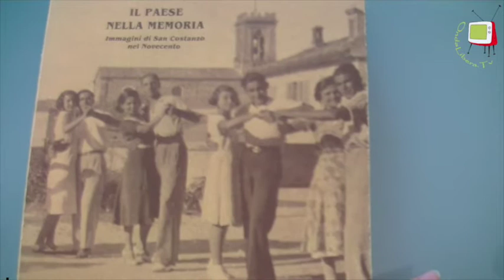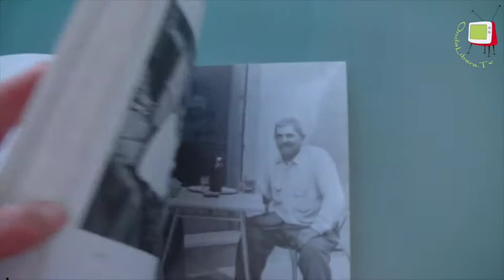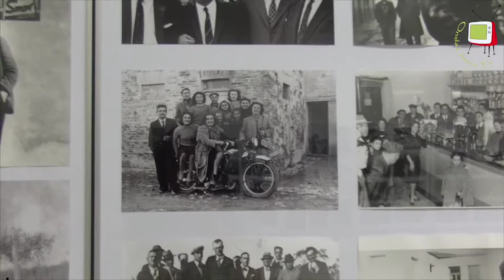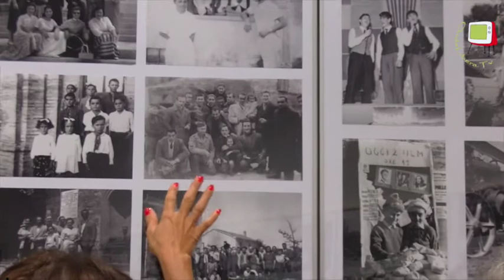San Costanzo (PU) – Un paese in bianco e nero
“Un paese in bianco e nero” è la mostra di foto d’epoca inaugurata a Palazzo Cassi di San Costanzo (PU), che ha come soggetto le persone del luogo. Paolo Alfieri, curatore della mostra, parla di quella che per lui è prima di tutto una passione: la fotografia.
Le foto presentate risalgono agli anni 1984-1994, raccolte poi in volume e quindi esposte nel 1994 per la prima volta.
Il volume che conteneva allora 500 foto era intitolato “Il paese nella memoria” ed ebbe molto successo sul piano editoriale, tanto che ne fu stampata una seconda edizione, venduta anche questa in brevissimo tempo.

La mostra attuale ripropone le immagini di quel primo volume, più altre che sono venute ad aggiungersi negli anni.
Dopo un minuzioso lavoro di restaurazione e di recupero di alcune di esse, le foto sono state presentate a Palazzo Cassi come una preziosa testimonianza.
Quella di Paolo Alfieri infatti è una mostra di fotografia che è lo specchio di una comunità.
L'interesse è rivolto alle persone che compaiono nelle foto (e fra le quali il visitatore potrà scoprire sembianze conosciute e familiari), ma anche e soprattutto al tipo di vita di cui esse danno testimonianza.
Rappresentazione fissata, in bianco e nero, in un tempo che non è più e che si articolava in forme e contenuti che vanno riscoperti non per semplice curiosità, ma in quanto costituiscono le radici, non lontanissime nella storia eppure distanti anni luce sul piano sociale e culturale, da cui proveniamo.